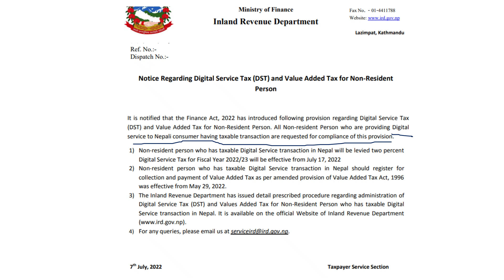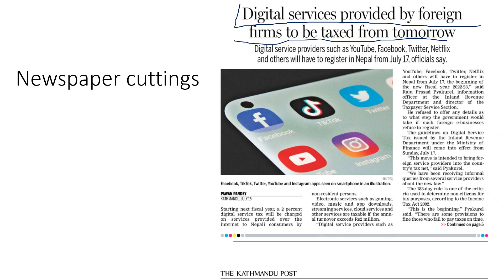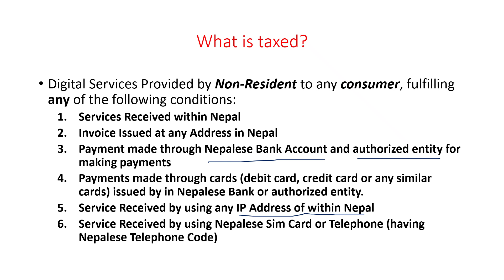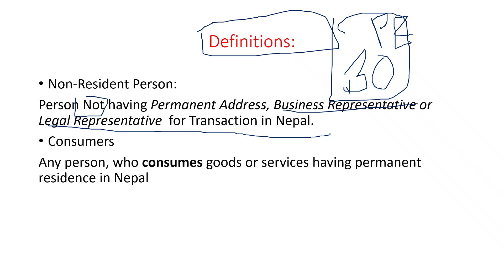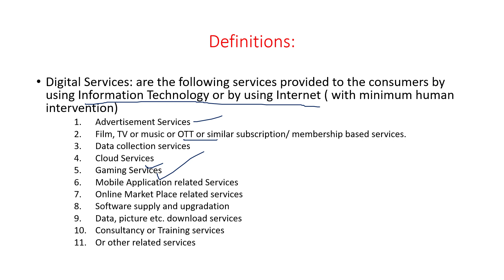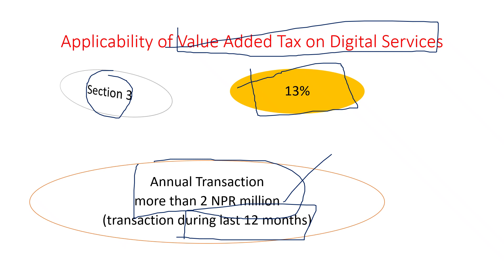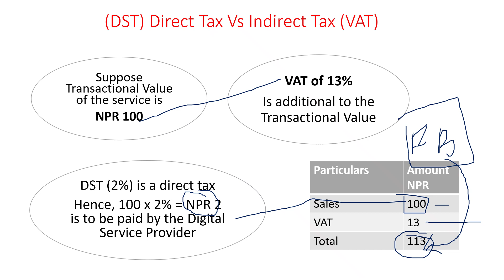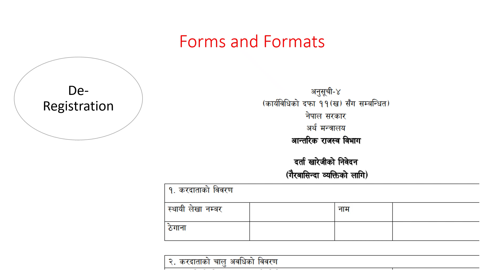VAT on Digital Services provided by Non-Resident Person in Nepal - Digital Service Tax (DST)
Digital Service Tax 2% and Value Added Tax (VAT) on DST are the taxes that Nepal's Inland Revenue Department introduced to bring the Non-Resident Persons that are providing the services in Nepal through the use of internet and digital platforms. Here, we will discuss the VAT on Digital Services as applicable to the Non-Resident Persons providing services to the Consumers in Nepal.
The procedure includes:
1. Registration under VAT/ PAN
2. Collection of Taxes
3. Payment of Taxes

The Non Resident person providing such services having annual (previous 12 months') transactions less than NPR 20 Lakh or 2 Mil. Rupees need not to follow the rules prescribed under this provision.